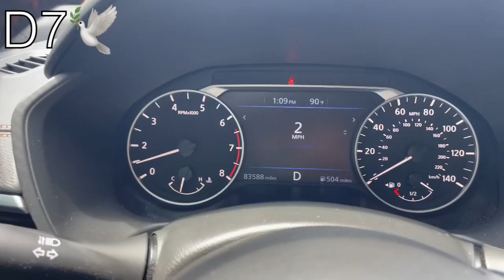Fasting Journey Day 57 [Vlog 57] 21 Day trial… ✅ 1